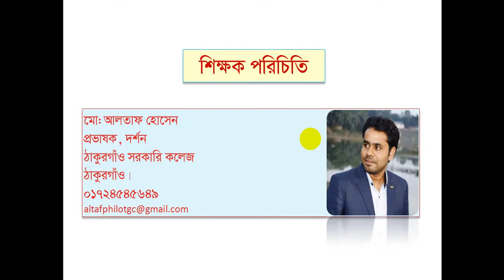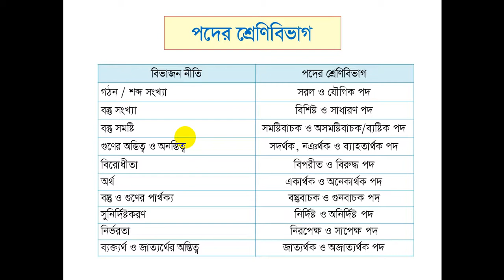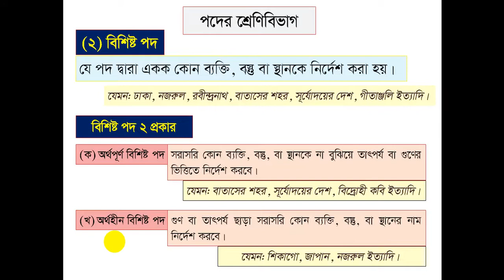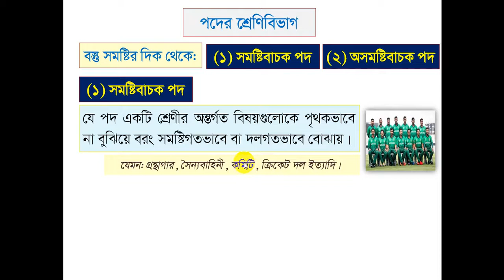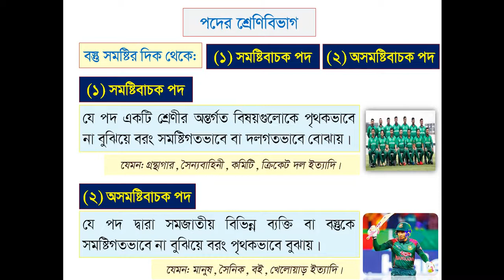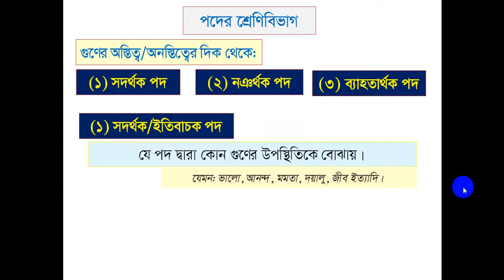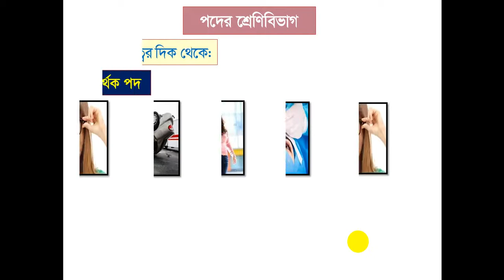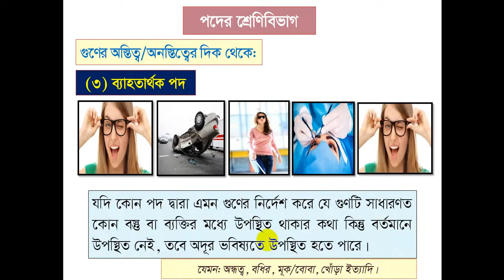Logic 1st Paper, Chapter 3, Lecture-3 (Classification of Term)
Md. Altaf Hossain, Lecturer, Philosophy, Thakurgaon Govt. College, Thakurgaon.